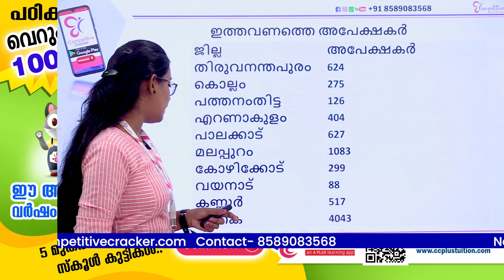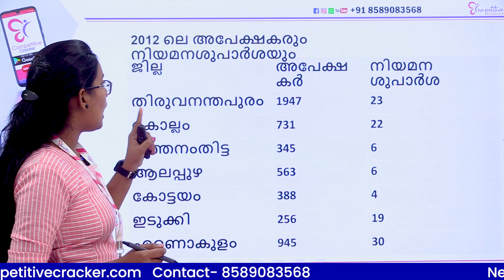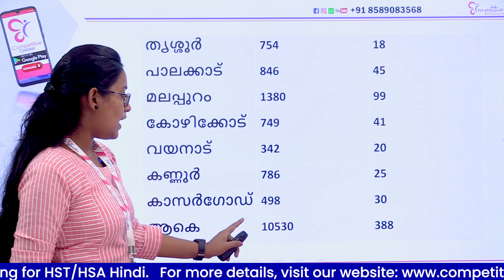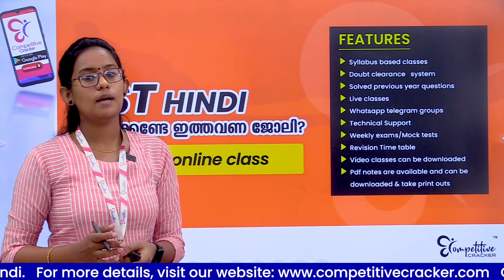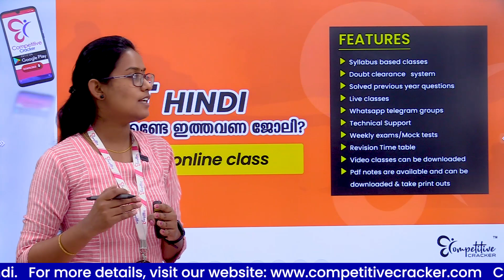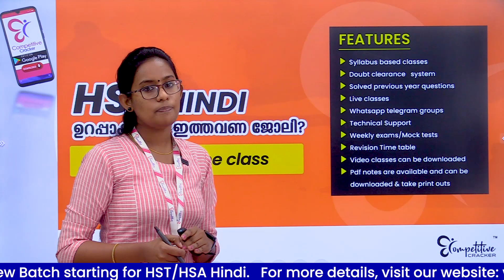HST HINDI || നിയമന ഒഴിവുകൾ എങ്ങനെ .....?